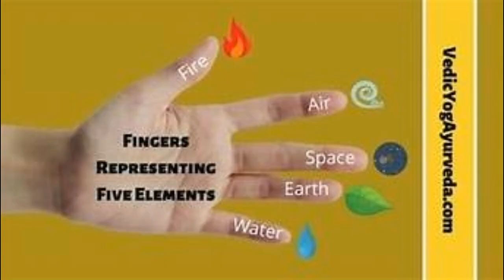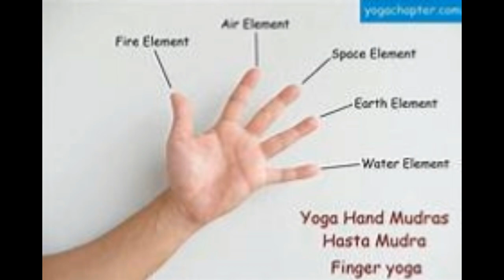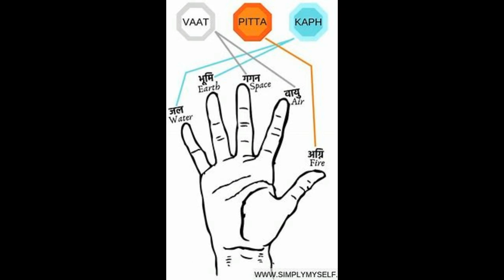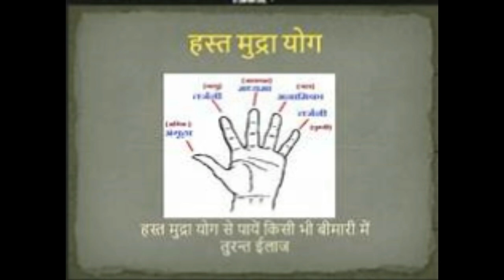Hast Mudra Yog Benefits for Health & Happiness हस्त मुद्रा से होने वाले स्वास्थ्य लाभऔर उपचार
Benefits Of Yog Mudras for Health & Happiness हस्त मुद्रा से होने वाले स्वास्थ्य लाभऔर उपचार हस्त मुद्रा से उपचार  मुद्रा चिकित्सा की खोज आज से हजारों साल पहले हमारे ऋषि – मुनिओं द्वारा की गई थी |  योग में ना सिर्फ आसन ही शामिल है बल्‍कि मुद्राएं भी अपना अहम किरदार निभाती हैं। हमारा भौतिक शरीर 5 महाभूतों से बना है – पृथ्वी , अग्नि , जल , वायु और आकाश  हाथ की पांच अंगुलियां शरीर में इन महत्वपूर्ण तत्वों से जुड़ी हुई हैं और इन मुद्राओं का अभ्यास करके आप अपने शरीर में इन 5 तत्वों को नियंत्रित कर सकते हैं।तर्जनी ऊँगली :- यह उंगली हवा के तत्व का प्रतिनिधित्व करती है। छोटी उंगली ( कनिष्ठ ) :- यह जल तत्व का प्रतिनिधित्व करती है। अंगूठा :- यह अग्नि तत्व का प्रतिनिधित्व करता है अनामिका :- यह पृथ्वी तत्व का प्रतिनिधित्व करती है। भारतीय नृत्य परंपरा जैसे, उत्तर भारतीय कथक हो या दक्षिण भारत का कथकली, मोहिनीअट्टम, भरतनाट्यम या कुचिपुड़ी, गोटिपुआ नृत्य आदि में भी मुद्राओं का भरपूर प्रयोग किया जाता है।